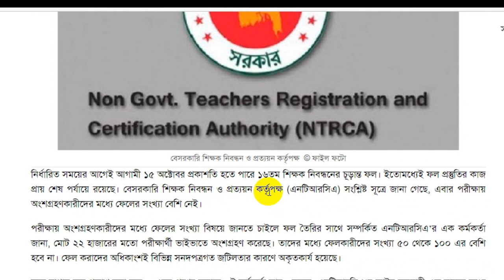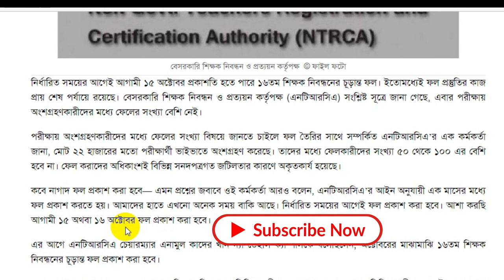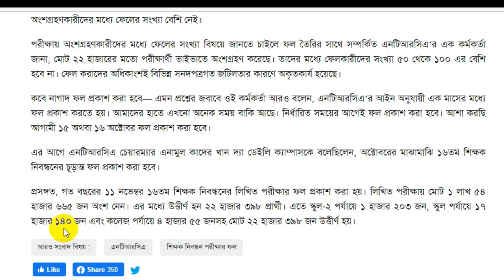১৬তম নিবন্ধন ফেলের সংখ্যা নিয়ে যা বলছে এনটিআরসিএ।। NTRCA Update News 2021।।